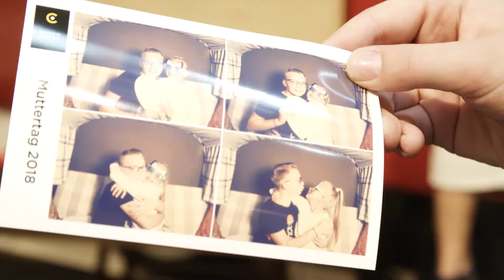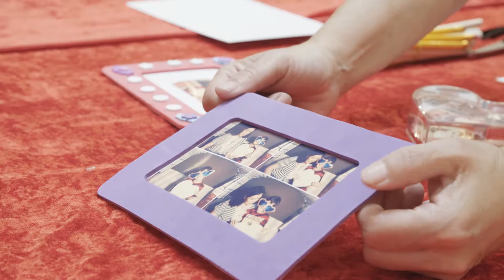Muttertag im Emmen Center